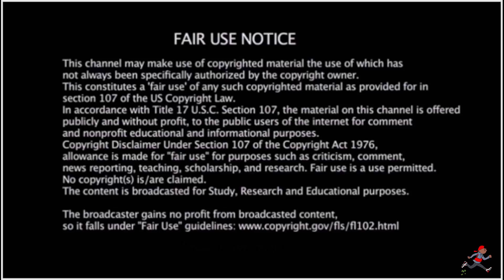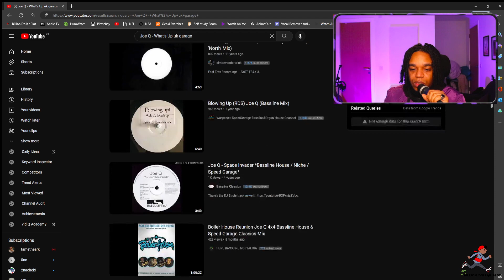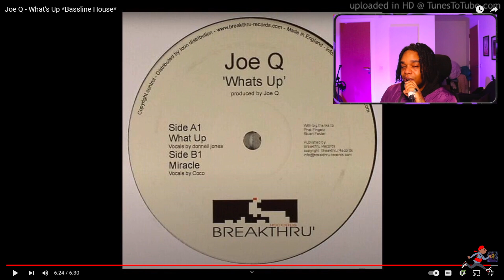American Rapper First Time Hearing - Joe Q - What's Up *Bassline House* (UKGarage Reaction)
EP22 Smokey's Garage Files- American Rapper First Time Hearing - Joe Q - What's Up *Bassline House* (UKGarage Reaction)